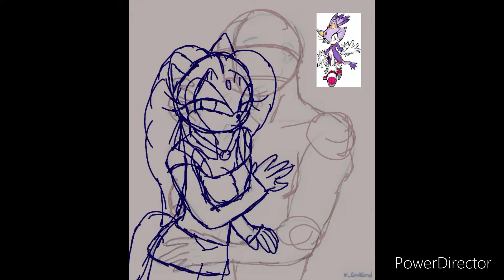Shadaze speedpaint w/pose reference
Sorry for those who can’t watch this due to copyright